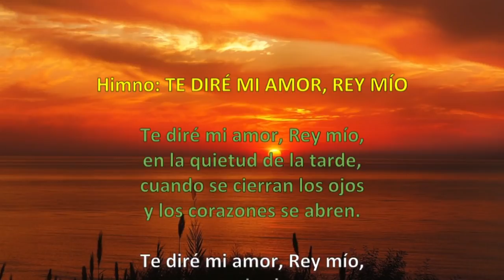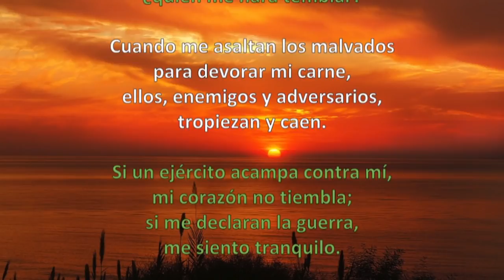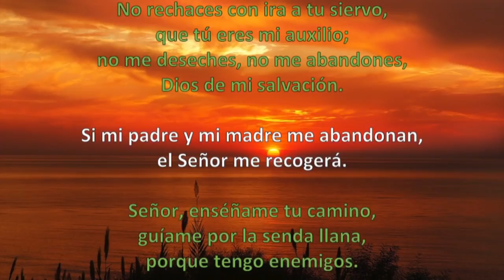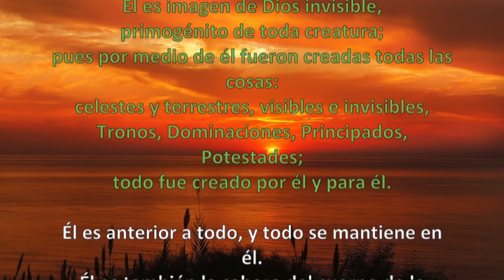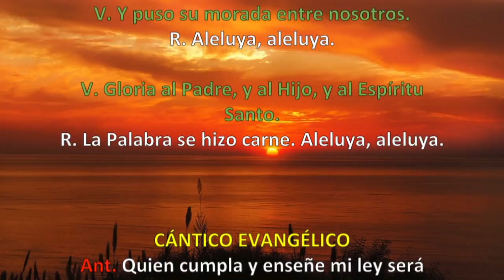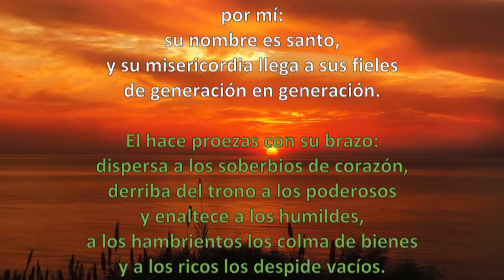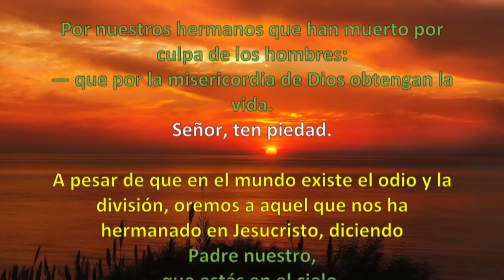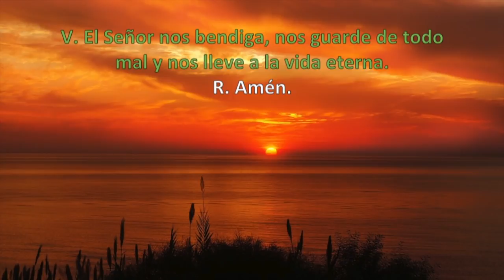Oración de la tarde (Vísperas), Miercoles 2 DE ENERO 2018 | Padre Sam